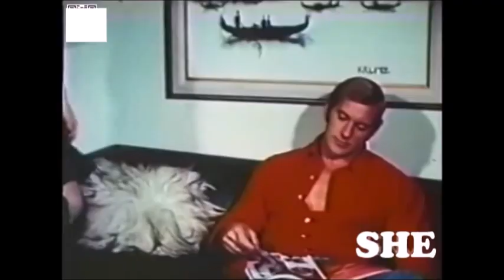Christopher Morley 1972 Clips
Short clips of Christopher Morley scenes in the "camp" movie "All About Alice" (1972) which is a spoof of "All About Eve". Christopher is stunningly beautiful as Alice (credited as Jarman Christopher).